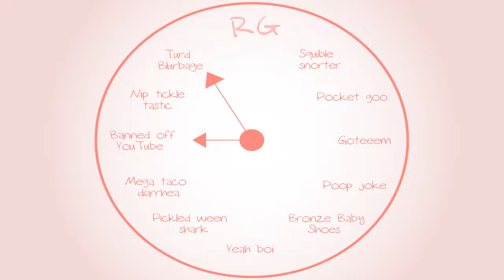Banjo-Tooie: Group therapy - Part 61 - Royal Goobs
Today we let it aaallll out.